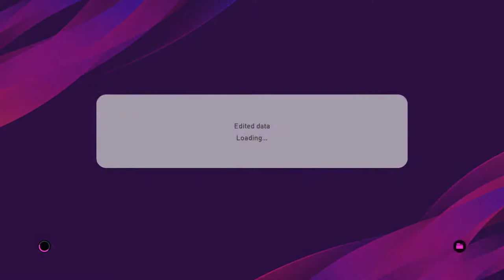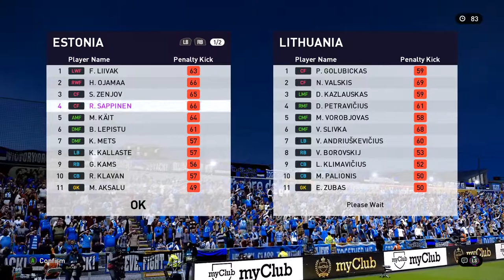PES - MICHAŁvs SEBA - ŁUKASZENKA CUP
Jazda z kurwami